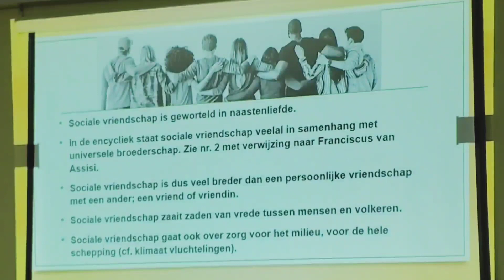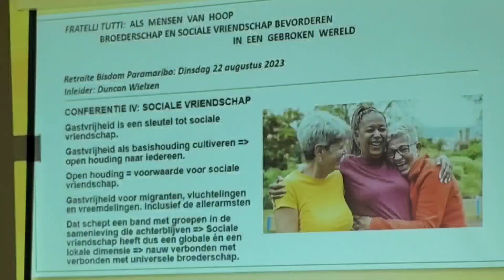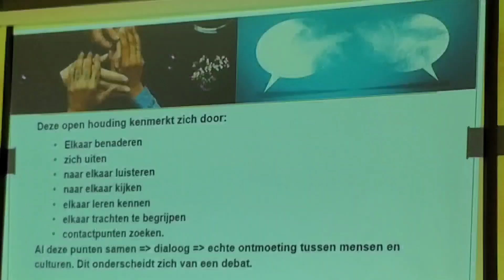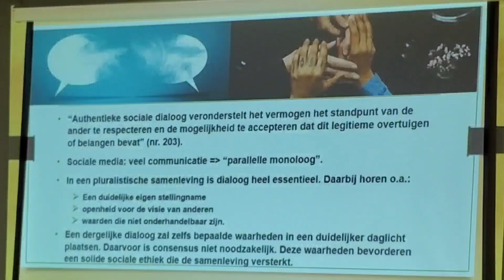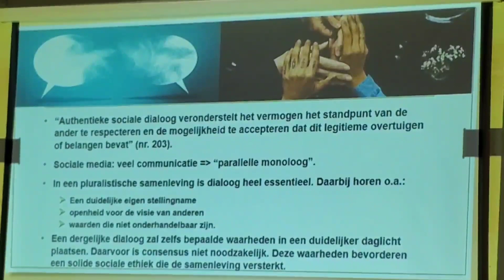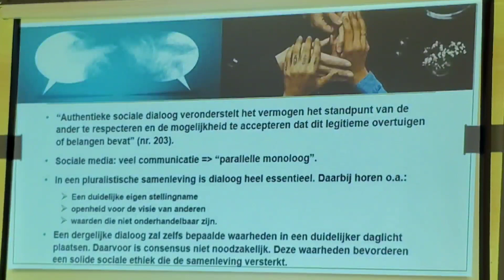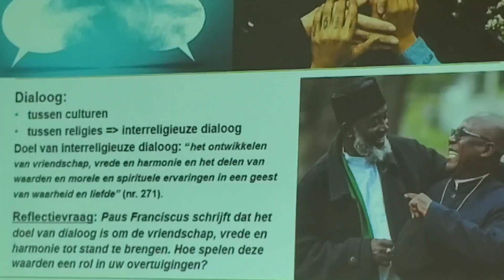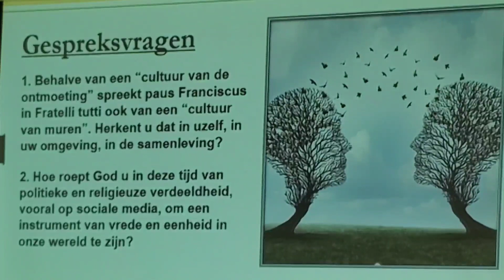Dialoog. Retraite Bisdom Paramaribo 2023